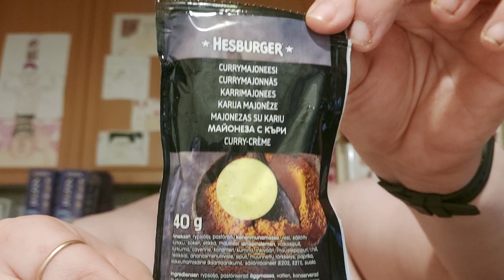Hampaaton läski syö: Osa 2166 - Hesburger Currymajoneesi